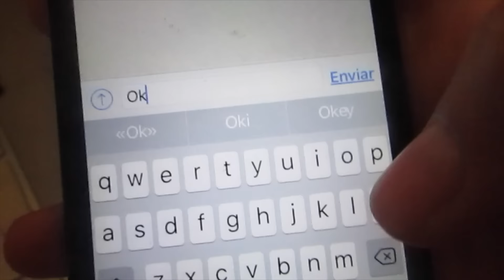"La Navidad ha llegado" | ESPECIAL NAVIDAD🎄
¡FEEEEEELIZ NAVIDAD A TODOOOS!Disfruten de este blog y de la mini película,que pasen una excelente Navidad en compañía de todos sus seres queridos, no olvides darle like, comentarlo, y compartirlo con TODOOOS tus amigooos:3 Mis mejores deseeeeosss.
Colaboradores:
-Roberto (Santa Claus)
-Alan (Whats App)
Mis sexys y sensuales redes: